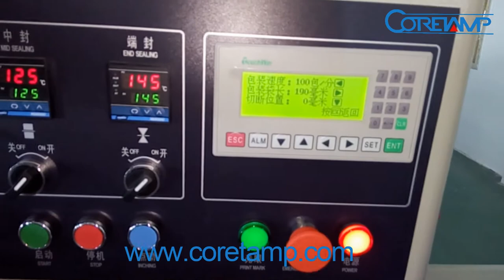Ice Candy/Popsicle Horizontal Flow Wrap Machine | Rotary Pillow Packing Machine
Auto feeder ice candy packing machine suitable for packaging various kinds of regular objects like biscuit,pies,chocolates,bread,instant noodles,moon-cake,drugs,daily appliances,industrial parts,paper boxes,plates,etc.
Product parameters:

Bag Type: Pillow Bag
Film Material : Laminated Film
Shape of Sealed Bag: Back Sealing(Central Sealing)
Material Quality: Stainless Steel
Packing Speed: 40-230 Bags/Min
Film Width: Max.320mm
Bag Length: 65-190 or 12-280mm
Bag Width: 50-150mm
Products High: Max.55mm
Control: CPU or PLC

Tel.: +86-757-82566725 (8 am-6 pm, Mon.-Sat.)